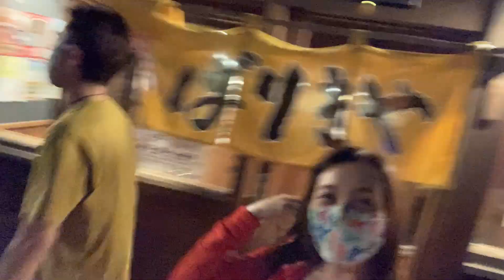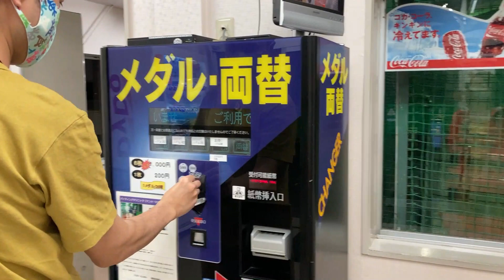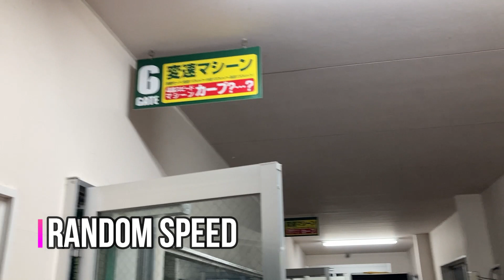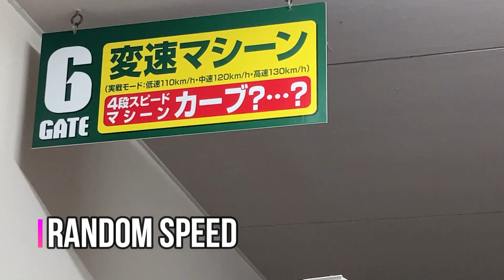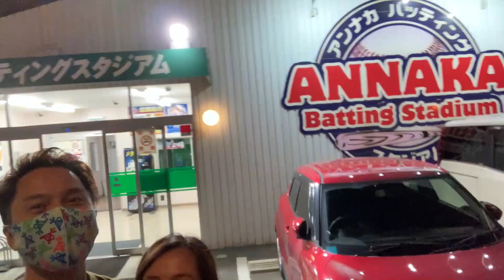BATTING CAGE IN JAPAN | WANNABE ATHLETES | ASPIRING OR EXPIRING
Ohayou Minnasan!

Fill your tummy with honest-to-goodness-mouth-watering ramen and UNLEASH YOUR INNER ATHLETE, all at one place!!!

YES! It's possible, accessible and affordable! So what are you waiting for?
Aspiring athlete? Wannabe athlete? Feeling athlete? LIT UP and LET'S DO THIS!

Achievement Unlocked : Hold a Baseball Bat ✔✔✔ 🤣🤣🤣